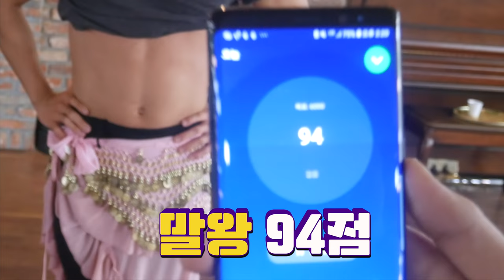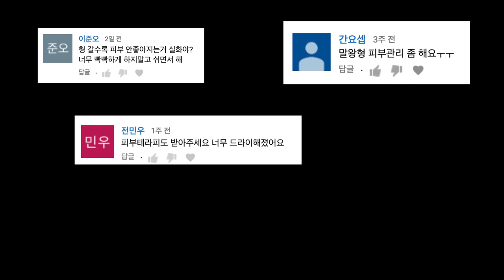밸리댄서의 재능을 가린다! 세기의 대결 (말왕vs임성미)